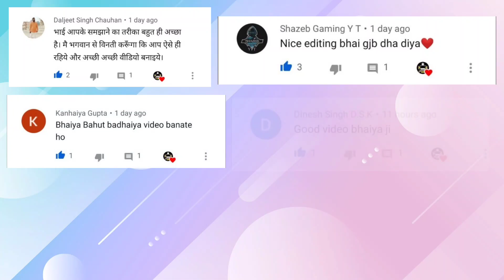Honda की सबसे बड़ी मार्केट | Second Hand Honda Cars in Lucknow | Lucknow Car Bazar | Lucknow Ride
Honda की सबसे बड़ी मार्केट | Second Hand Honda Cars in Lucknow | Lucknow Car Bazar

About This Video:
in this video you will see Honda Segment Cars like Honda City, Honda WRV, Honda Jazz, Honda Mobilio, Honda Civic, Honda Amaze, Honda City, Honda Brio  at very low price in Lucknow

इस वीडियो में  हम आपको Honda Cars की Honda City, Honda WRV, Honda Jazz, Honda Mobilio, Honda Civic, Honda Amaze, Honda City, Honda Brio जैसी सेकंड हैंड कारें लखनऊ में बहुत कम कीमत पर दिखाएंगे।

Car Shop Details :
Best Deal 4 Wheels
A-30, Nirala Nagar,
Lucknow
Contact Person: Subodh Tiwari
Call Timing : 10am to 8pm

Song: Peyruis - Dance With You

Lucknow Ride